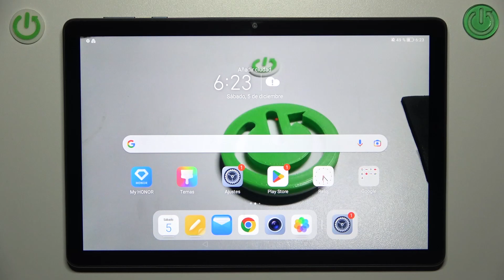Cómo activar el ahorro de batería en HONOR Pad X8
Aprende a optimizar la duración de la batería de tu HONOR Pad X8 utilizando la función de ahorro de energía. En este tutorial, te mostraré cómo activar y configurar el ahorro de batería para maximizar el rendimiento de tu dispositivo.

Pasos para configurar las opciones de ahorro de energía en HONOR Pad X8.
¿Cuáles son las ventajas del modo de ahorro de batería en mi HONOR Pad X8?
Solución de problemas comunes relacionados con la duración de la batería en HONOR Pad X8.
¿Puedo personalizar las configuraciones de ahorro de energía en HONOR Pad X8?